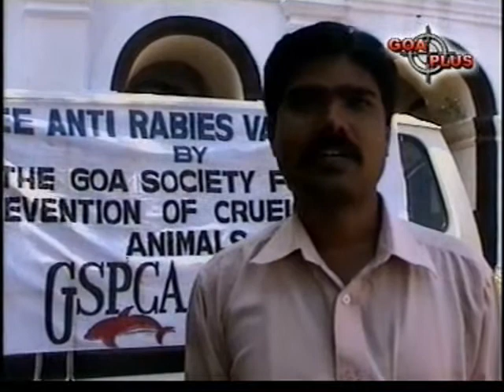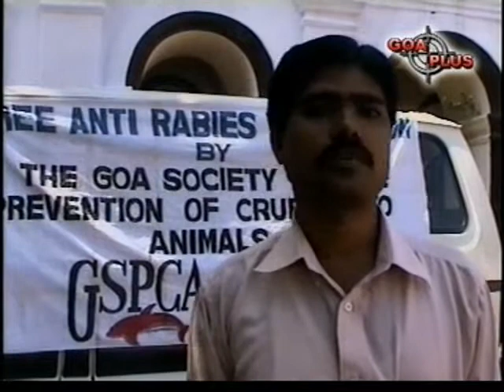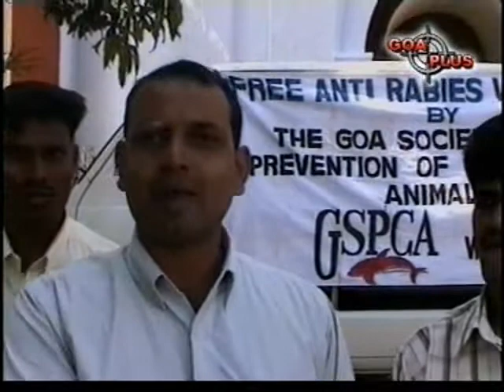GSPCA on Goaplus cable tv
Vaccination camp done by participants at GSPCA's state animal welfare training program done in November 2004